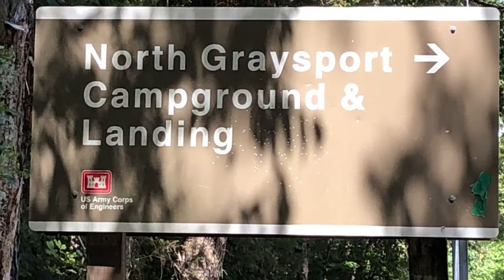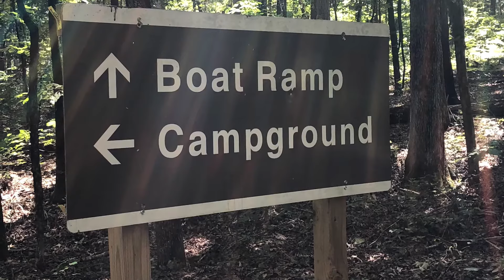Hidden Gem! North Graysport campground and Landing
Hey everybody J and A Review.  This was an awesome weekend of camping at North Graysport campground in Grenada Ms on Grenada Lake.

Features 50 campsites, 5 pull-though.
All sites have water and electrical service.  (50/30/20 amp) as well as picnic tables, fire rings, and grills.
Sites 31 though 48 have sewer hookups.
Two shower houses/ restrooms
Paved campsite pads

Reservations/ recreation.gov

Boat ramp close to campground
We stayed at site #1